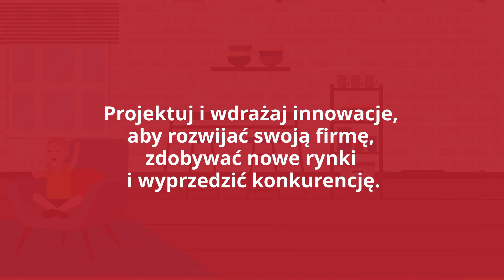Innowacja i kreatywność w biznesie – Akademia PARP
Zapraszamy na nowy kurs Akademii PARP!

Dzięki udziałowi w kursie „Innowacja i kreatywność w biznesie” dowiesz się:

• Czym jest kreatywność i innowacyjność i jak je wykorzystać w firmie?
• Jak generować i zarządzać innowacjami w swoim przedsiębiorstwie?
• Jakie techniki wspomagają kreatywność w biznesie?
• Jak redukując czynniki utrudniające działalność innowacyjną i bariery kreatywności w firmie funkcjonować w sposób bardziej twórczy?

Zapraszamy do śledzenia strony Akademii PARP, na której będziemy informować o premierach kolejnych kursów. Wejdź na stronę główną Akademii PARP i zapisz się już dziś na wybrane kursy e-learningowe! Nasza oferta jest całkowicie bezpłatna

Ukończenie każdego z kursów online daje możliwość uzyskania certyfikatu bez wychodzenia z domu.